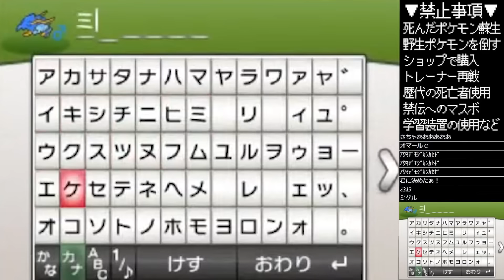【死んだら即終了】ポケモン史上最悪の黒歴史『さかさバトル』がやばすぎる【ポケットモンスターXY】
【M.K.R】
▼ニコニコ動画